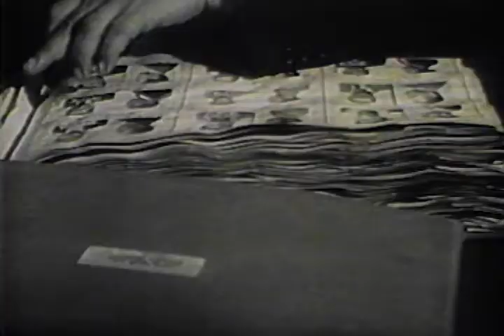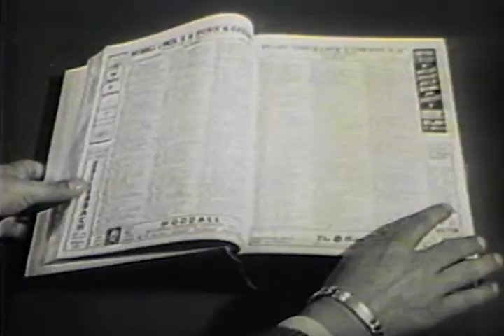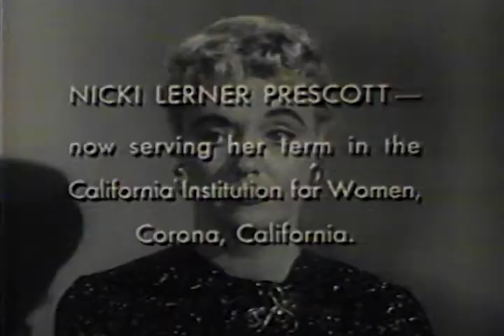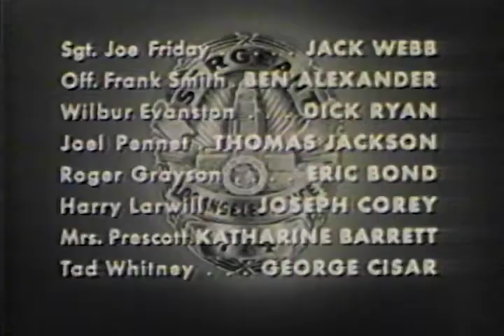Dragnet - Season 5 - Episode 34 - The Big Deal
Friday and Smith attempt to solve a series of car thefts but are getting nowhere until they learn that the car thieves are selling the stolen cars illegally.

Director: Jack Webb
Writer: Jack Webb
Starring: Jack Webb, Ben Alexander, Olan Soule, Vic Perrin